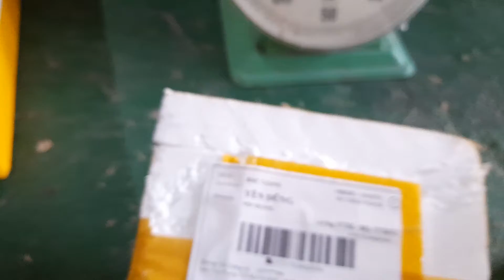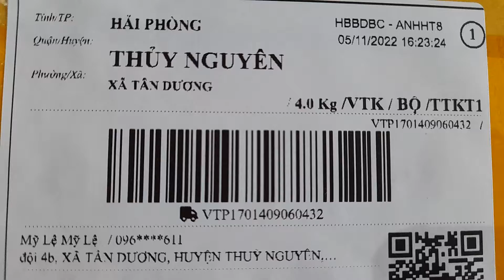HẢI PHÒNG - HẢI DƯƠNG - QUẢNG NINH - BẮC GIANG : NGHÊNH ĐÓN